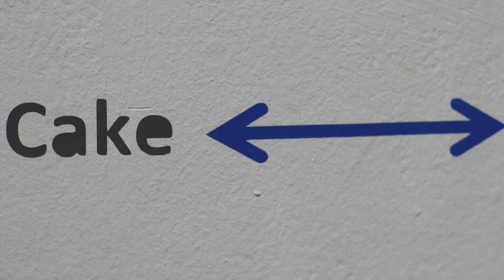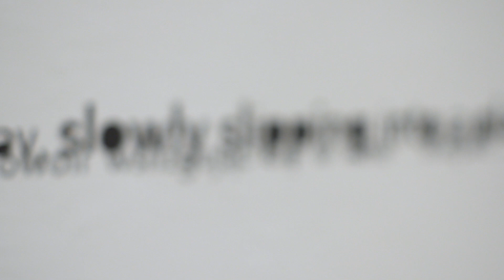Mithu Sen - Mit i sny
Wystawa w Galerii Miejskiej Arsenał
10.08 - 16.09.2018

realizacja: Rafał Cielek